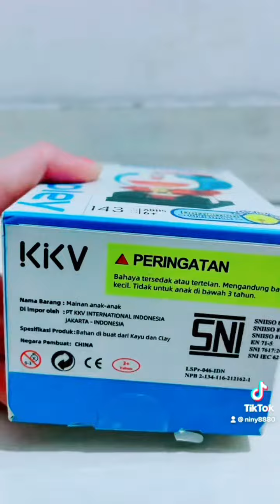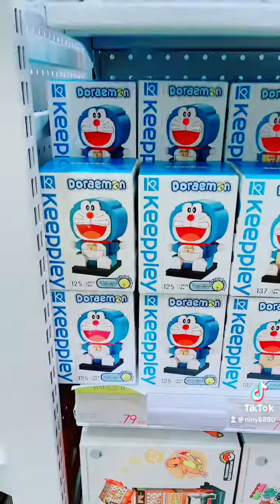Mainan lego block Doraemon